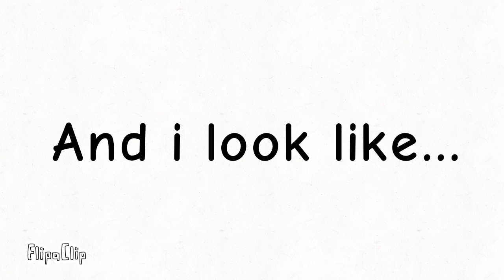I'm a potato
Also I'm feeling better so I'm working on the T or D video again so it will gonna come out soon!